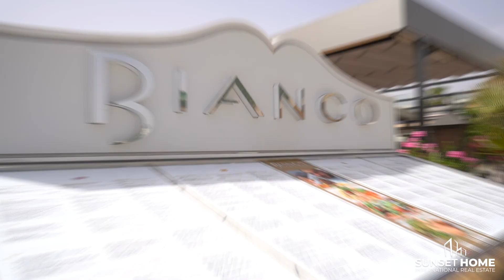Videocomercio Bianco Ristorante - Emmanuel Gentilepatti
CONOCE TU ZONA 🏢 I En esta ocasión nos trasladamos al sur de la isla, más concretamente hasta Playa de Las Américas con nuestro asesor asociado Emmanuel Gentilepatti para presentarnos el restaurante Bianco. 👌🏼

Un local que destaca por su calidad gastronómica y su gran variedad de platos.😋 Sin duda podríamos destacar su oferta de brunch y su barra libre durante 2 horas para pasar un rato agradable con los amigos y la familia.🔝

Te dejamos el link de su carta para que puedas echar un vistazo y puedas probarlo de primera mano.👏🏼